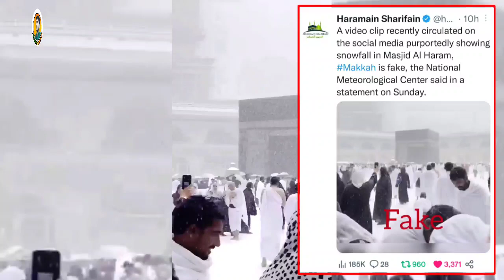Snowfall in kaaba | first time snow fall in masjid al haram | snowfall viral video in kaaba | mecca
Snowfall in kaaba | first time snow fall in masjid al haram | snowfall viral video in kaaba | mecca | haroon official,

First time snowfall in Makkah saudi arabia viral video, snowfall in kaabah first time , viral video from Makkah first time sanowfall in kaaba sharif, why snowfall in kaabah first time, kaabah status live in anowfall, kaaba sharif se snowfall ki video viral,

▬▬▬▬▬▬▬▬▬▬▬ஜ۩۞۩ஜ▬▬▬▬▬▬▬▬▬▬▬▬
 ▬▬▬▬▬▬▬▬▬▬▬ஜ۩۞۩ஜ▬▬▬▬▬▬▬▬▬▬▬▬
                         ஜ۩۞۩ஜ Haroon official ஜ۩۞۩ஜ